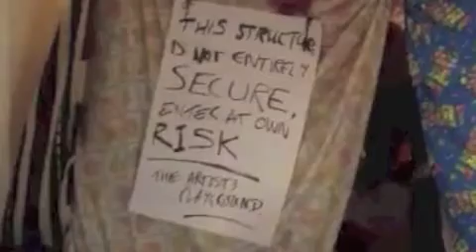The Artist's Playground, Show 1, 25th january, Antwerp Mansion.